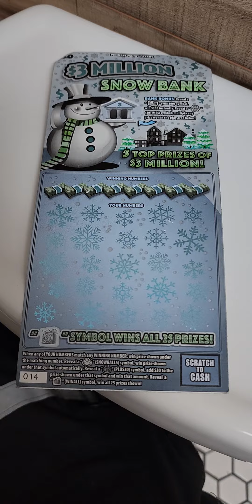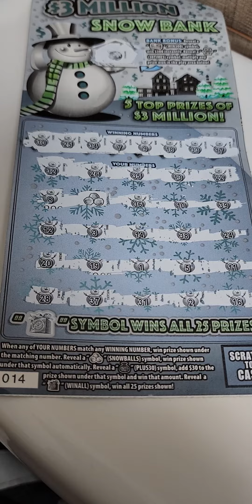PA Lottery Snow Bank Ticket Nice Win lottery palottery scratchoffs #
small win on today's $30 ticket I'll take it.